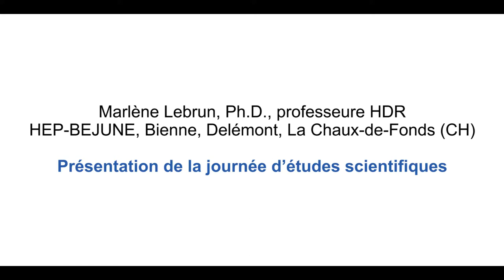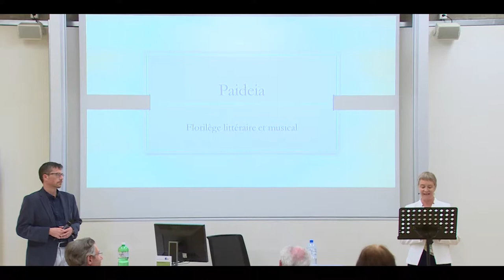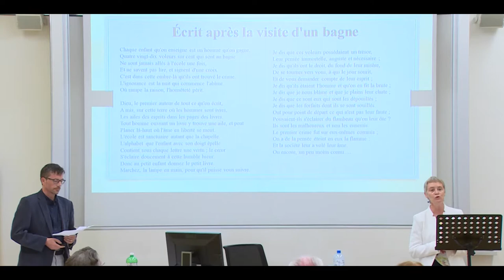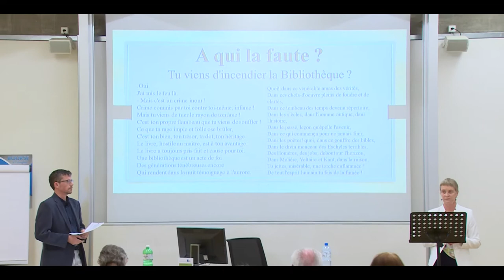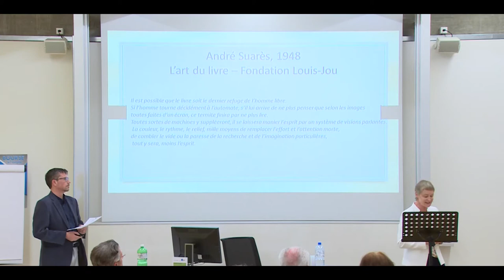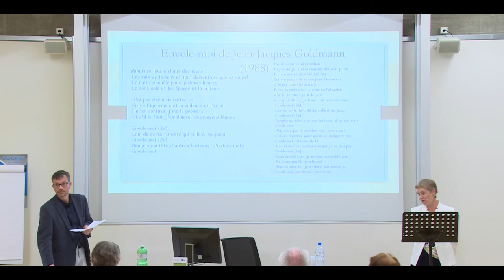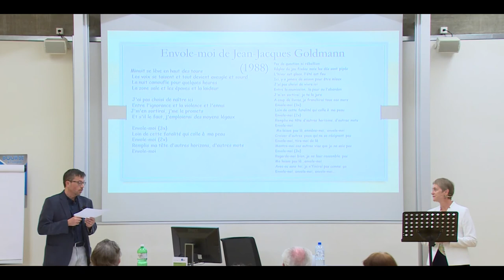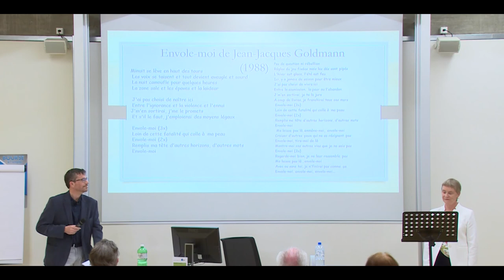M. Lebrun "Présentation de la journée d’études scientifiques"